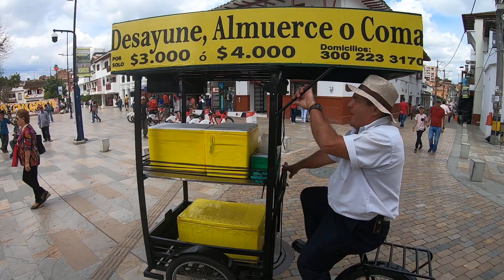Ricas Cazuelas Montañeras Gustavo Amaya / Rionegro Antioquia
Ricas cazuelas montañeras
a $ 2.000 / $3.000 y $4.000
... paisa,guisada, sudada, rola, tolimense, light
acompañada de Agua de Panela - Limón, claro
sobre pedidos minimo 5 Cazuelas
Fuerza Paisa